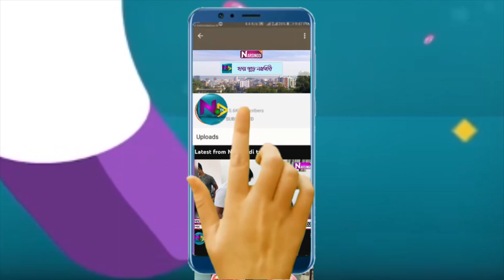বাহেরচর প্রা. বিদ্যালয়ে একাধিক অগ্নিকান্ডের ঘটনায় প্রকৃত আসামীদের আইনের আওতায় আনার দাবি এলাকাবাসীর